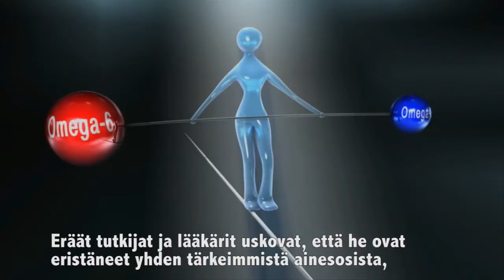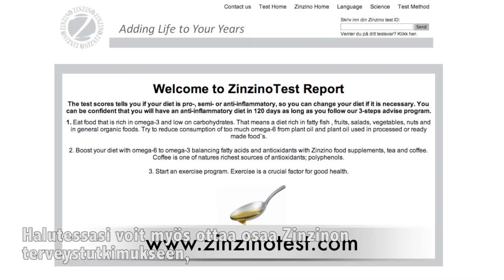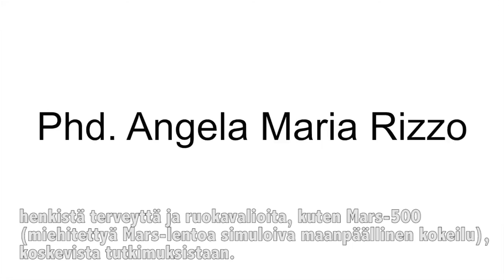Zinzino Balance Food_Esittely-video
Miksi on tärkeää pitää omega-6/omega-3 rasvahappotasapaino oikeassa suhteessa? Mitä vaikutuksia vääristyneellä suhteella voi olla ja mitä voimme tehdä rasvahappotasapainon korjaamiseksi?